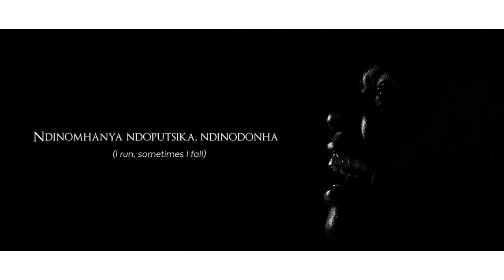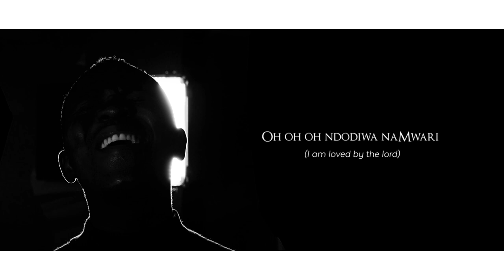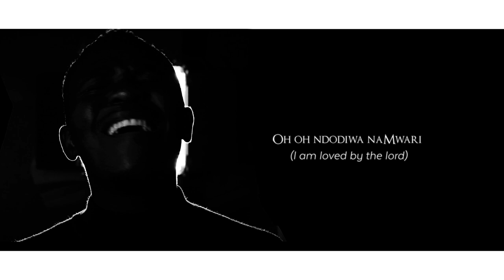Wenyasha- Ndodiwa naMwari (Official Video)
If you feel distant from God, know that he loves you with an undying love. Ndodiwa naMwari is your song, if you are feeling hopeless. May this devotional single by Wenyasha Minister to you.

Ndodiwa naMwari Lyrics and translation
Semwana ndinoenda ndichidzoka (Like a child i go and come back)
Ndinomhanya ndoputsika, ndinodonha (i run, sometimes i fall)
Asi imi munouya monhonga (But you come and pick me up)
Mobvisa madhaka , mochenesa ini mwana (And remove the dirt, and make me clean)
Semwana ndochemera zvakawanda (like a child, i cry for many things)
Ndinosiya kutenda ndatsamwa (Sometimes i leave the faith in anger)
Asi imi morindira, makamira (But you wait patiently)
Motambira mwana wenyu muhumambo (And welcome me, your child back into the fold)
Ndodiwa naMwari (I am loved by the lord)
Ndibaba, muponesi, ishamwari yangu (He is my Father, saviour and friend)
i am loved by the lord
He is my rock
He is my friend
The Lover of my soul

Written and arranged by Wenyasha
Produced by Nigel Nyangombe
Video Production Bako Media

If you want to support our ministry, kindly do so through Paypal